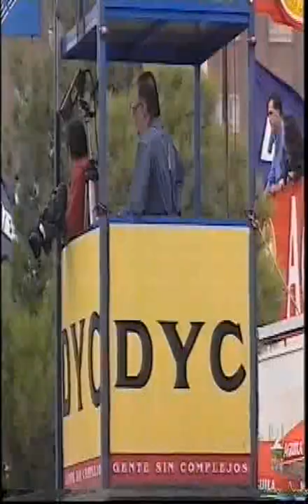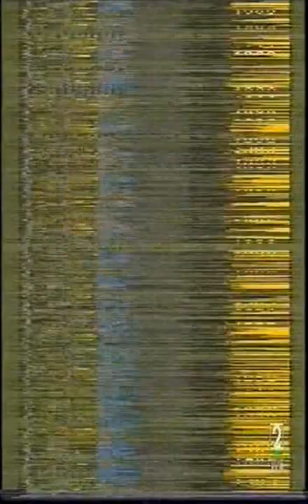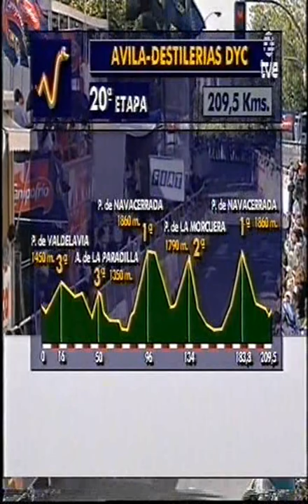Vuelta a España 1996 - 19 Avila Dufaux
Stage 19, Getafe-Avila, 212 kms:

 1. Laurent Dufaux (Switzerland) Lotus       4.58.09
 2. Daniele Nardello (Italy) Mapei       0.07
 3. Andrea Peron (Italy) Motorola              s.t.
 4. Jose Maria Jimenez (Spain) Banesto        0.14
 5. Roberto Pistore ((Italy) MG                0.43
 6. Pascal Chanteur (France) Petit Casino
 7. Tony Rominger (Switzerland) Mapei
 8. Stefano Faustini (Italy) AKI
 9. Marcos Serrano (Spain) Kelme
10. Alex Zuelle (Switzerland) ONCE
11. Davide Rebellin (Italy) Polti
12. Georg Tostching (Austria) Polti
13. Kai Hundertmark (Germany) Telekom
14. Mauro Gianetti (Switzerland) Polti
15. Bobby Julich (USA) Motorola
16. Fernando Escartin (Spain) Kelme
17. Javier Mauleon (Spain) Mapei
18. Axel Merckx (Belgium) Motorola
19. Daniel Clavero (Spain) MX onda
20. Peter Meinert (Denmark) Telekom          all s.t.
48. Bo Hamburger (Den)     16.50
49. Claus Moller (Den)     s.t.
54. Laurent Jalabert (Fra)    25:06
60. Stephen Hodge (Aus)    27:19
63. Lars Johnsen (Nor)     27:33
78. Melchor Mauri (Spa)    s.t.
107. William Chann McRae (USA)    32:43
113. Kevin Livingston (USA)    s.t.
119. Neil Stephens (Aus)    44:44

Overall standings:

 1. Alex Zuelle (Switzerland) ONCE                   87.30.18
 2. Laurent Dufaux (Switzerland) Lotus        4:22
 3. Roberto Pistore (Italy) MG                            7:10
 4. Georg Tostching (Austria) Polti                   8:34
 5. Tony Rominger (Switzerland) Mapei            8:51
 6. Stefano Faustini (Italy) AKI                           9:09
 7. Davide Rebellin (Italy) Polti                           9:42
 8. Andrea Peron (Italy) Motorola                    12:25
 9. Bobby Julich (USA) Motorola                      12:47
10. Daniel Clavero (Spain) MX onda                15:02

Dufaux gets closer

Laurent Dufaux made a late challenge to Tour of Spain leader Alex Zuelle with a superb win on Thursday's 19th stage.
The Swiss gained 55 seconds on his compatriot and replaced Frenchman Laurent Jalabert in second place overall after the 212 km leg from Getafe and Avila.

Dufaux stood four minutes 22 seconds behind Zuelle with three days left.

Zuelle seemed unaffected by a stomach upset that has hit his ONCE team but team mate Jalabert was clearly unable to cope with the searing pace and lost more than 20 minutes, sliding out of contention.

Dufaux's would have gained more ground but for the help given to Zuelle by riders in the chasing pack.

His Lotus team manager Miguel Moreno was angered by the support and described Tony Rominger and the rival Mapei team as mercenaries.

Rominger had been criticised earlier after allowing a gasping Zuelle to follow him up the hill at the end of Tuesday's 17th stage.

Dufaux complained at the lack of help he received from the four other riders in the group that broke away halfway through the stage.

``It was a fantastic stage, although at times I felt alone,'' said Dufaux, who showed his strength by sprinting up the final hill into Avila.

He promised to attack again in Friday's stage. It could be his last chance because Saturday's time trial is a Zuelle speciality and Sunday's largely-flat closing section traditionally ends in a sprint finish in Madrid.

Jalabert cracks

Switzerland's Laurent Dufaux won the 217.1km 19th stage of the Tour of Spain from Getafe to Avila on Thursday, taking second place overall off Frenchman Laurent Jalabert who finished more than 25 minutes behind.
Dufaux's compatriot Alex Zulle retained the overall leader's yellow jersey.

For Jalabert, cycling's world number one who won this Tour last year, it was a second successive catastrophe. He retired from July's Tour de France with gastric flu, though he had already effectively lost the Tour on a particularly tough seventh stage to Les Arcs.

Jalabert had been heavily criticised in the Spanish press for not obeying team instructions and helping Zulle retain his lead.

Zulle received help from an unexpected quarter during Thursday's arduous stage -- from compatriot Tony Rominger, a three-time winner of the Tour who is not a teammate of his.

Dufaux, who finished fourth in the Tour de France, raised his hands to his lips and blew a kiss as he crossed the line.

The Swiss cyclist, who remains over four minutes behind Zulle in the overall standings, had escaped from the peloton with Italians Daniele Nardello and Andrea Peron and Spanish rider Jose Maria Jimenez.